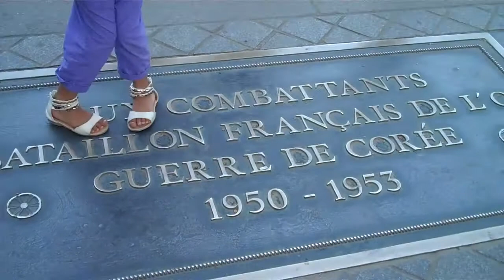Paris, sur les champs Elysées, juin 2011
Les champs Elysées bien que très fréquentés laissent toujours entrevoir des choses nouvelles, ou permettent un nouveau regard sur des choses connues, comme la tombe du soldat inconnu, le garage Peugeot.